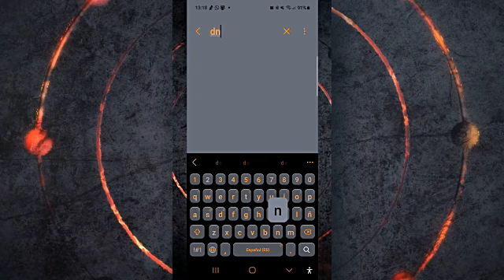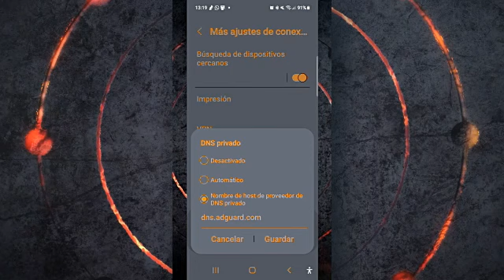Secretos Bajo el Sol: La Verdad Tras la Propuesta DESCÚBRELO en Las Hijas Del Sol (Güneşin Kızları)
📢😀🙋RECUERDA ver el video completo💚
🔔ÚNASE AL CANAL DE TELGRAM PARA VER OTRAS SERIES TURCAS SIN ANUNCIOS🔔
⬇️DESCARGUE TELEGRAM PARA...⬇️
BREVE RESUMEN DE LA SERIE:
Güneşin Kızları (en español: Las hijas del sol) es una serie de televisión turca de 2015, producida por Süreç Film y emitida por Kanal D.
También conocido como Sunshine girls (Distribución)1​
Títulos en español: Chicas del sol (Latinoamérica), Güneş (Chile)
N.º de episodios 39 con una duración de 120-140 minutos.
Trama:
Güneş es una profesora de literatura de 35 años, que vive en Esmirna con sus tres hijas. Un día su camino se cruza con Haluk Mertoğlu, un hombre de negocios de Estambul. Haluk le propone matrimonio a Güneş, pero hay un pequeño problema, sus hijas desconocen su relación con Haluk. Su hija Nazlı es la primera en enterarse y se opone totalmente al matrimonio. Con la unión de la familia de Güneş y la de Haluk, muchos secretos saldrán a la luz y nada será lo mismo para los integrantes.